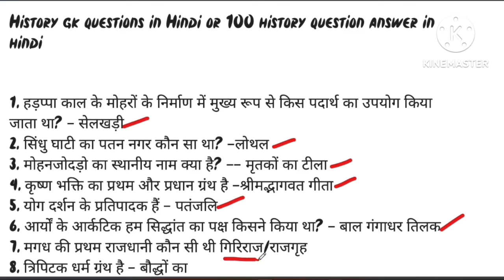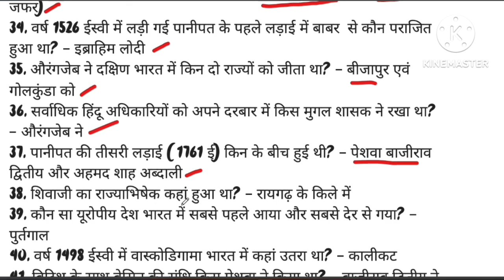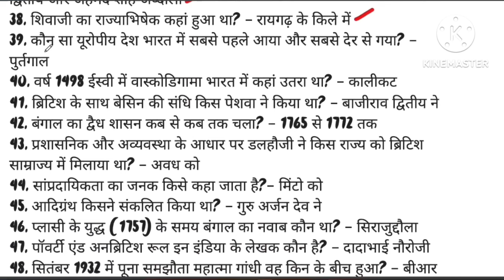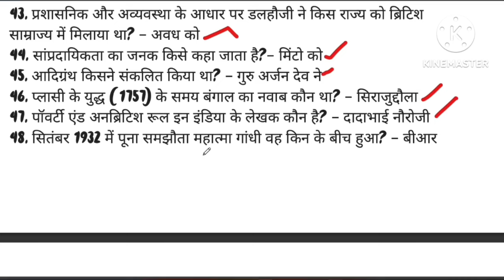history gk one liner hindi | history gk questions and answers | history question answer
history gk,
history gk gs, history gk odia,
history gk questions and answers in english,
history gk by , history gk in hindi